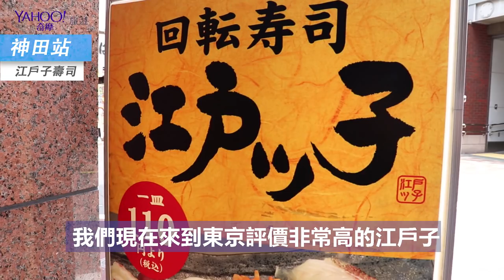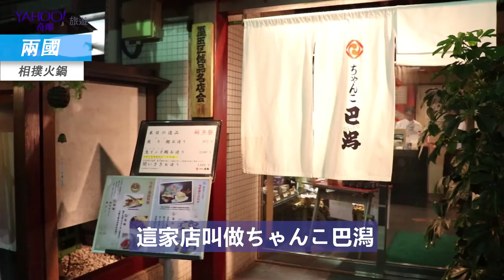單身不用怕！兄弟的七夕情人節東京一日遊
東瞧與我們的好朋友 Yahoo TV 一起看 合作，要來展示一下情人節兩個兄弟在東京該怎麼過呢？看下去就知道啦！